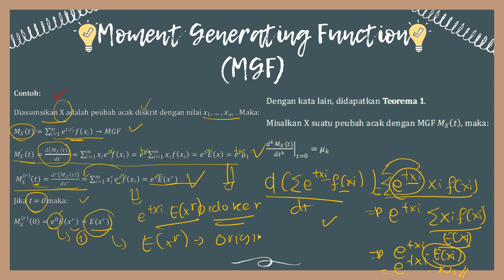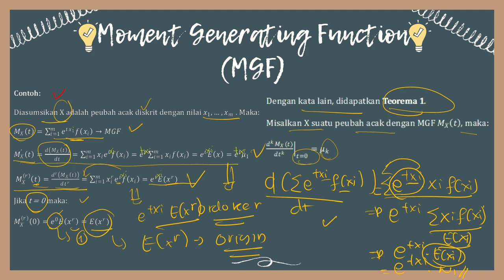Contoh dan Teorema MGF (Part 1)